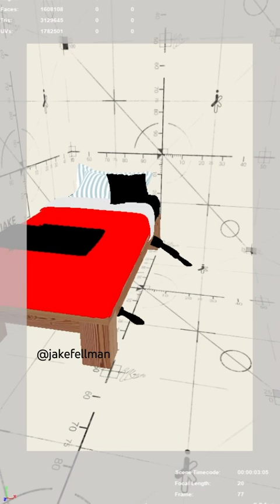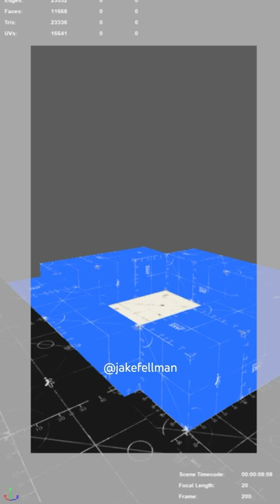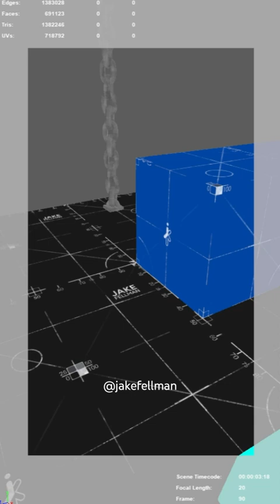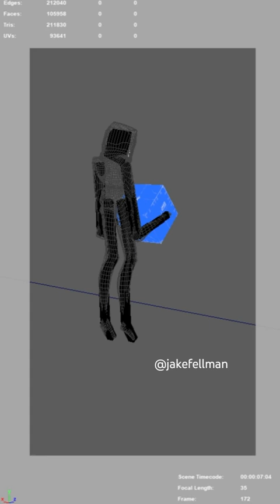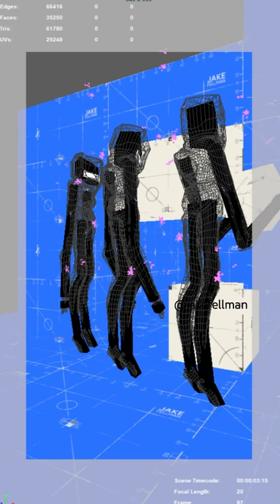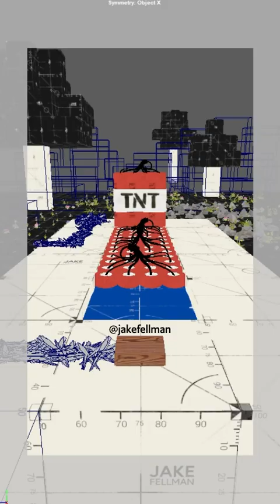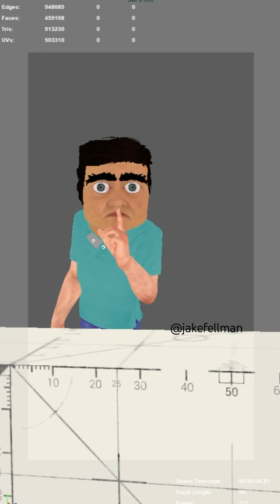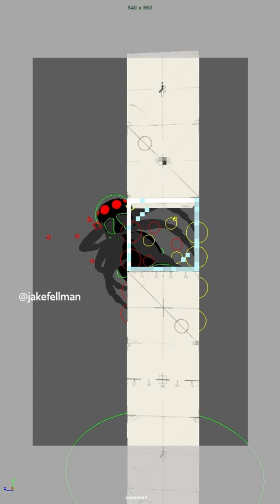minecraft memes from the multiverse